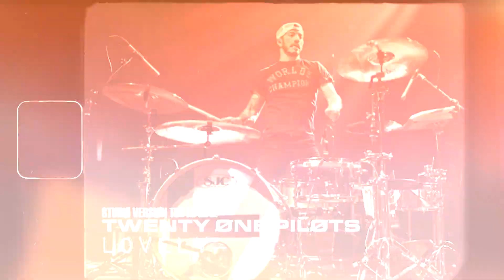twenty one pilots - Lovely (Mostly November Tour 2012 Studio Version)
twenty one pilots perfoming Lovely.

If you use my track remember to give credits to my channel, thanks.

Credits:
I used part of the intro of the PartyPotPie version for this video, I also used the instrumental and voices filtered by DROSSOS. all credits to them.
PartyPotPie: @PartyPotPie
DROSSOS:  @DROSSOSYT